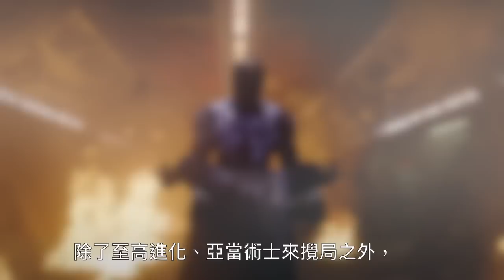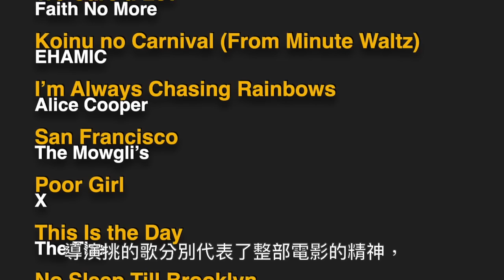W電影隨便聊_星際異攻隊3(Guardians of the Galaxy Vol. 3, 銀河護衛隊3)_預告分析第3彈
星際異攻隊3，跟著一起爆笑又洋蔥滿滿的畢業旅行，
天團大集結的告別作，還是要用力給他惡搞下去啦！
電影上映前，最後精彩預告分析第3彈，
諸多跡象顯示天神族是關鍵！這裡幫大家重點整理…